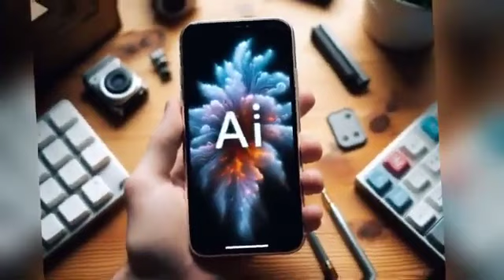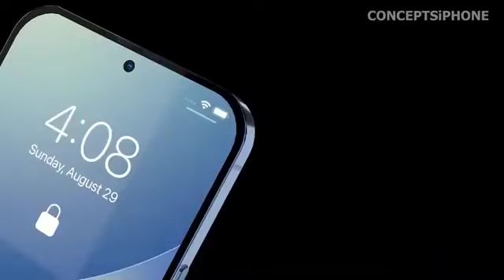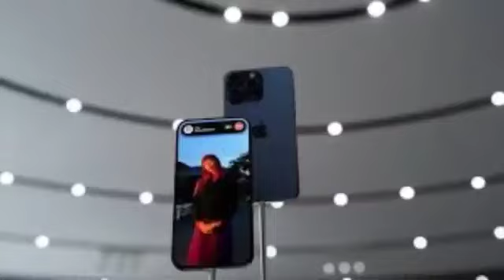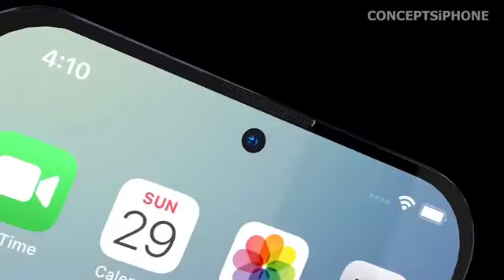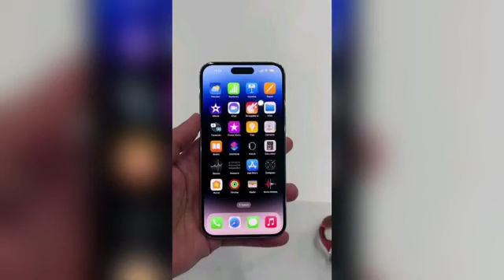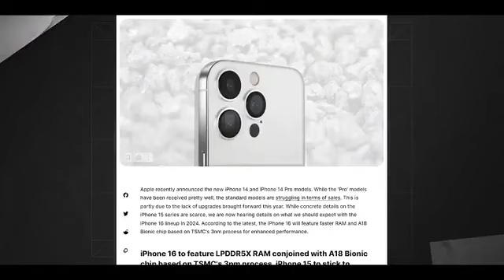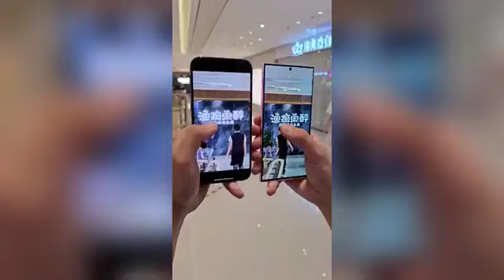iPhone 16 Pro Max Manufacturing Shifts....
The iPhone 16 Pro Max is generating a lot of buzz ahead of its official launch, anticipated within a month. Recent leaks suggest that this new model will come with significant improvements over its predecessor. Key upgrades are expected to elevate the performance and features of the iPhone 16 Pro Max, making it a substantial advancement from the iPhone 15 Pro Max. Join us as we explore the major enhancements, including camera upgrades, a larger display, a new Capture Button, and more!